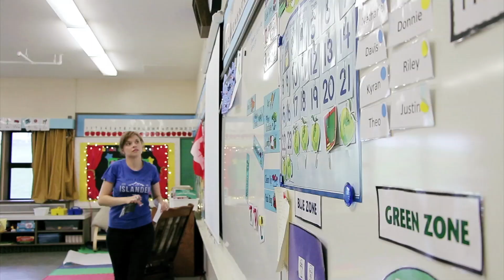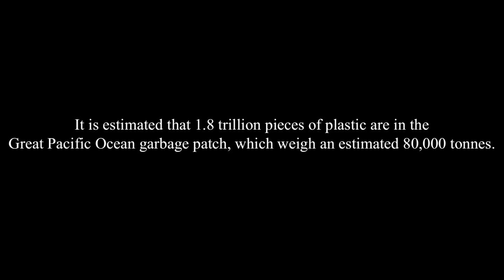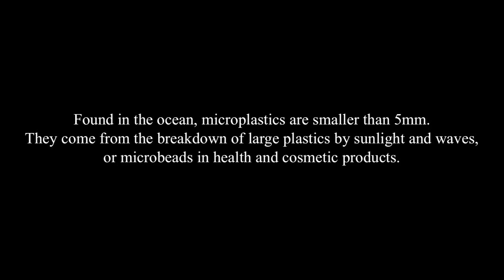Ending the Path to the Patch - An Earth Day Special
This is a video I did for Earth Day in 2018, featuring my grade 2/3 class! We learn about microplastics and the Great Pacific Ocean Garbage Patch, and did a creek and beach cleanup in Nanaimo, Vancouver Island BC.

My name is Kitty Kanhoffen, I am a teacher as well as an outdoor enthusiast. My passion for the outdoors first started when I was introduced to fishing through my husband Daniel in 2012 and it expanded quickly when I began co-hosting on Fishing with Rod. The curiosity did not kill this Kitty, but has only furthered my passion beyond fishing, which now includes foraging and hiking in British Columbia, Canada.

On this channel, you will find a collection of videos which document my adventures, discoveries, successes and mistakes. My videos include fishing, mushroom hunting and hiking. 🎣🍄🏔